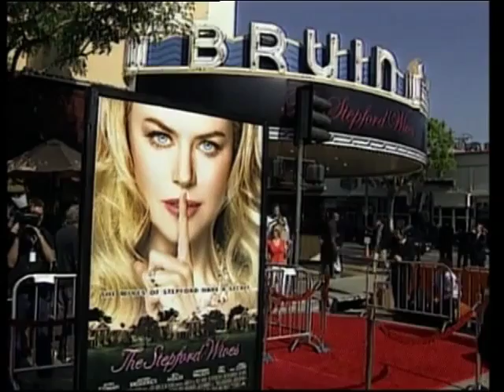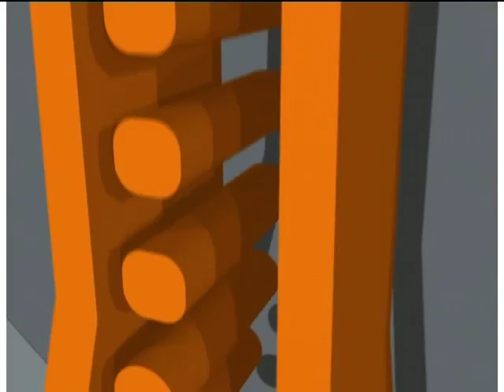Matthew Broderick Documentary - Stars - [BroadbandTV]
Although Matthew Broderick has built a solid reputation as one of the stage and screen's more talented individuals, he will forever be associated with the role that catapulted him to stardom, the irresponsible title hero of John Hughes's 1986 film Ferris Bueller's Day Off.

02:30
He joined the cast of the 2004 big screen re-make of The Stepford Wives alongside Nicole Kidman, playing a couple whose lives are overwhelmed by the all-to-perfect Stepford community.

02:47
Matthew returned to Broadway in the 1990s, most notably in his Tony Award winning performance in How to Succeed in Business Without Really Trying and his Tony Award nominated performance in the Mel Brooks' stage version of The Producers in 2001.

Matthew and co-star Nathan Lane were rewarded with Stars on the Hollywood Walk of Fame in 2006.

03:12
He reprised his role for the 2005 film adaptation with Nathan and Uma Thurman, playing the role of Leopold Leo Bloom, an accountant who co-produces a musical designed to fail, but which turns out to be successful.

03:30
2006 found Matthew appearing in the big screen adaptation of Strangers with Candy, as well as the drama Margaret and the holiday comedy Deck the Halls.

He also leant his voice to the 2007 animated action film Bee Movie.

03:46
Happily married to actress Sarah Jessica Parker, Matthew Broderick has put together a career almost any other actor would die for. He started working straight out of high school, and has never stopped.